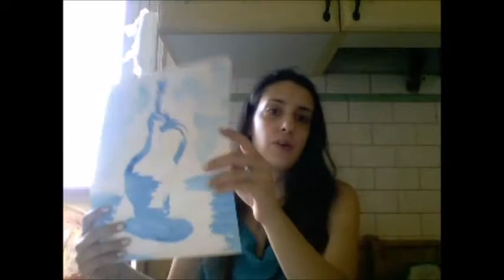Arte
In questo video, vi parlerò di alcuni dei miei lavori...